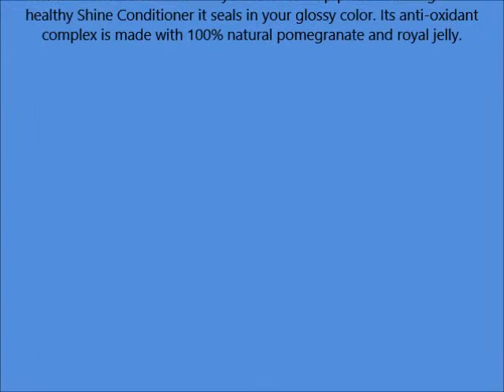3 Pk, L'Oreal Paris Healthy Look Creme Gloss, Blonde White Chocolate #8 1 2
3 Pk, L'Oreal Paris Healthy Look Creme Gloss, Blonde   White Chocolate #8 1 2